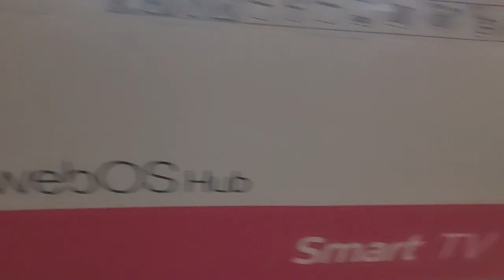New 65 inch led tv Fremless web os LG orginal [ 43 50 55 inch also aviable Android and Google led tv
Yeah mare gadown ke address video ha

ये मेरे गोदाम का पता वीडियो है वीडियो देखो या पूछ जाओ होलसेल की दुनिया में

Sony home theatre 4.1 800 rs mai

Delivery 🚚 chahiye to advance Dalo ja fer sidha gadown mai ajoo cash laina ha to

Led tv 10 inch wala 2999
Led tv 32 inch wala 7000

Water filter Ro system only @ 3000

Shop name Jk trades
address shimlapuri Dussehra ground ludhiana

wasking mnachine X
ig washiing machine X
lg washing machine tub dlean X
best washing machine X
washing machine
troubleshooting X
best washing machine 2022 X
best washing machine 2023 X
shoes washing machine X
washing machines X
top loading washing machine X
ha te check a washing mathine
fet continuity X
washing machnetapX
yashin hon to use ar ig Washing
machihe X
washing mathine tips X
portable washing machine X
washing machine fittings X

lg freeze cooling problem in hindi
lg freez price
lg freeze
77
Ig freezer temperature setting
Ig freezer not freezing
Ig freeze double door temperature
settings
lg freeze ka bulb kaise change
kare
lg freezer
lg freeze ka light nahi jal raha hai
Ig freeze ka temperature kaise set
kare
23:15 O F
10 B0 @. C0 .1 .1l 020
Ig freez in Ludhiana
ludhiana price
7 777
Q
ludhiana 2023
O
ludhiana today
Q
ludhiana wholesale
O

samsung freeze installation
samsung inverter refrigerator
compressor not working
samsung freeze price in
bangladesh 2023
samsung inverter refrigerator ice
problem
samsung refrigerator inverter
samsung inverter refrigerator fan
not working
samsung refrigerator inverter
board blinking 10 times
samsung refrigerator inverter pcb
repair
samsung refrigerator inverter not
cooling
R
bangladesh 2022

whirlpool washing machine how
to use
whirlpool
whirlwind girl ep 1 eng sub
V
whirlpool fridge
whirlpool washing machine
cleaning
whirlpool ac remote functions
whirlwind girl 2 ep 1 eng sub
V
N
whirlpool in ocean

whirlpool freeze cooling problem
whirlpool freeze
whirlpool freeze ka pani kaise
nikale
whirlpool freezer
V
whirlpool freezer setting
V
whirlpool freezer not freezing
whirlpool freezer door
replacement
double door
whirlpool freezer light bulb
replacement
whirlpool freeze double door

50 inch led tv backlight driver
50 inch led tv backlight problem
50 inch led tv display problem
50 inch led tv wall mount stand
N
50 inch led tv power supply repair
50 inch led tv panel price
50 inch led tv low price
50 inch led tv under 30000

best 50 inch tv X
50 inch smart tv X
50 inch led tv X
best 50 inch tv under 500 X
50 inch tv reviews X
best 50 inch tv for gaming X
best 50 inch tv for the money X
how to connect smart led tv
youtube X
smart tv

led tv ko mobile se kaise connect
kare
led tv screen problems
A
7
led tv me pendrive kaise chalaye
led tv ko computer kaise banaye

50inchsmart ledtv

washing machine
washing machine heart
washing machine heart slowed
washing machine me kapde kaise
dhoye
washing machine use
washing powder nirma song
aqua freath

aqua fresh crystal water punifirn
N
led ty
led tv wholesale
led tv factory in delhi
led tv in ludhiana
led
tv
kare
led tv washing liquid
led tv cof bonding machine
V 7
led tv bonding machine
V
led tv repairledtvrepau
ledtvrepairing in hindi fulcourse
ledt repair machine
led tv repair in tamil
led tvrepairing course
led tvrepair malayalam
ledtvrepair in telugu
led tv repair in hindi
ledtv repair display probiem
ledtv repair course in hindi
water fiiter in ludhiana

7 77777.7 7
water filter machine
water filling machine
water filter project
water filling stitch in aari work